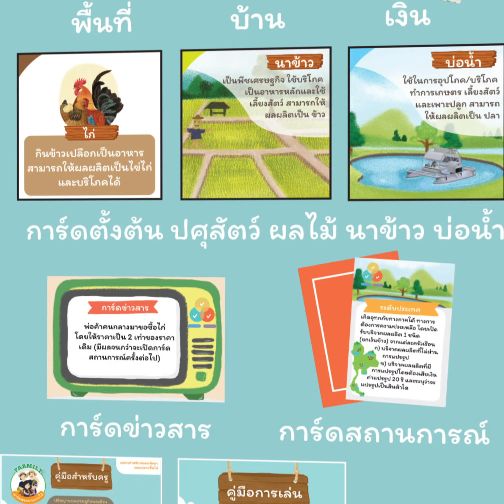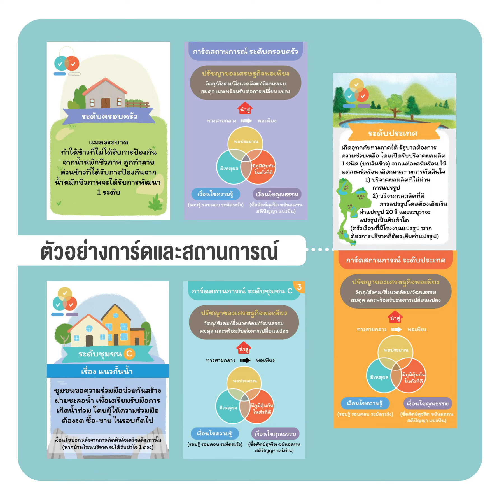บอร์ดเกม Farmily ฟาร์มสุขออกแบบได้